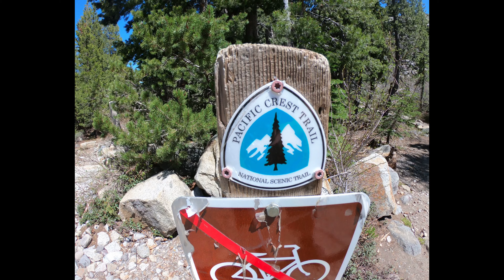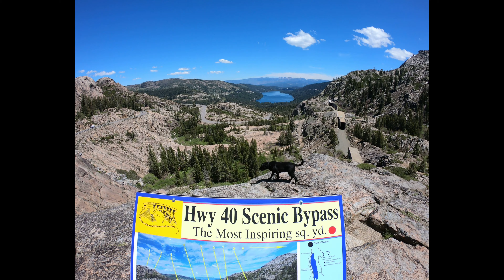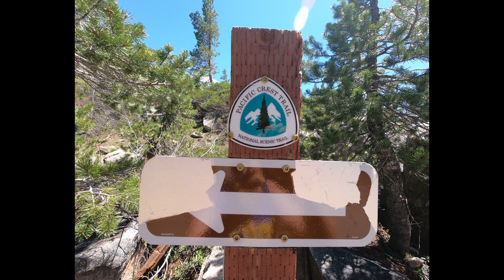Donner train tunnels - overlook swing - Donner lake swing - Best swing - abandoned - railroad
A spring visit to the old Transcontinental railroad tunnels and overlook swing on Donner Pass rd. also known as old hwy.40.
California fires.